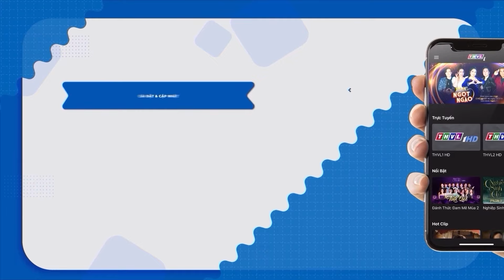TÌNH CŨ KHÔNG RỦ CŨNG TỚI - Phim Việt Nam Hay Nhất | Phim Truyện Việt Nam Hay Nhất | Phim 2024